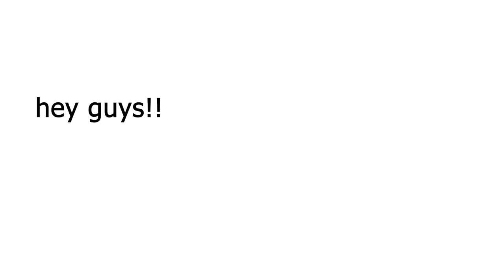Mario Wonder Drove Us INSANE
the co-op is just as PAINFUL